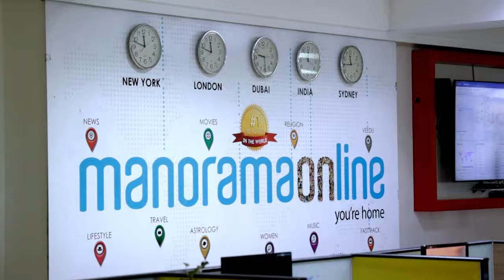Mariam Mammen Mathew | Interview | Meet The Tycoon | SB College Changanassery | BIMS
Interviewing Mariam Mammen Mathew, Chief Executive Officer, Manorama Online  .It was our privilege to interview her. This interview was conducted as part of our MBA project assigned by Dr. Mathew Joseph, faculty of BIMS.

Interviewers         :  Riamary
                                  Rino T Samuel
                                  Riya Mariam Varghese

Special thanks to :  Berchmans Institute Of Management Studies
                                   Dr. Mathew Joseph (Professor BIMS)
                                   Dr. Joychen Manuel (HOD Of BIMS)
                                   Dr. Thomas Varghese (Director Of BIMS)
                                   Mariam Mammen Mathew (C.E.O, Manorama Online)